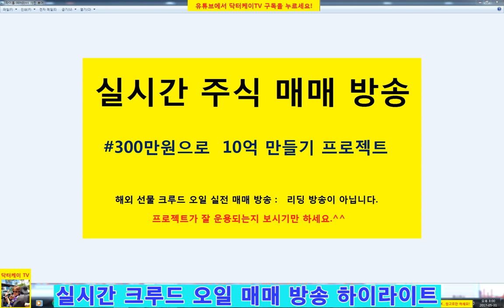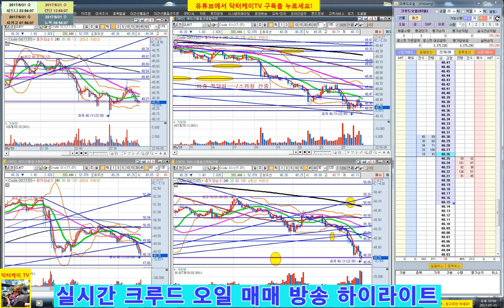= 닥터케이 TV = 주식 실전 매매 방송 12회 하이라이트/300만원으로 10억 만들기 프로젝트/해외선물 크루드 오일 실전매매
원본은 실시간 주식매매 방송 12회를 보세요.^^